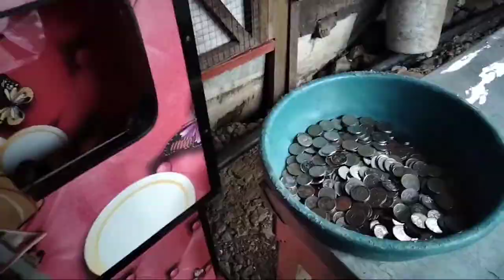Kita sa Maliit na Negosyo VLOG 34